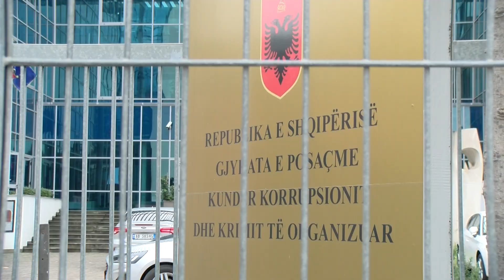Vrasjet e bujshme në Elbasan. SPAK: Porositësi i çoi mesazh vëllait të viktimës